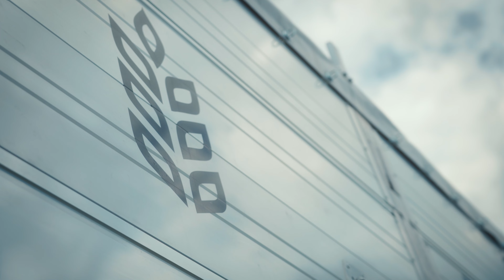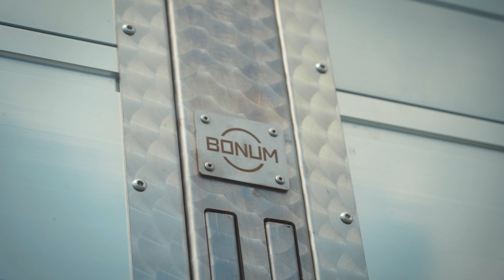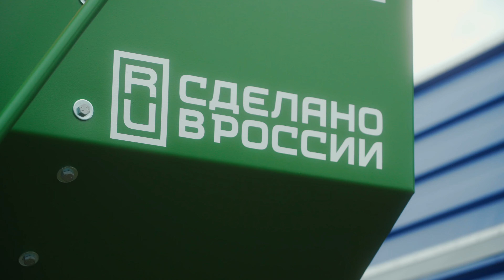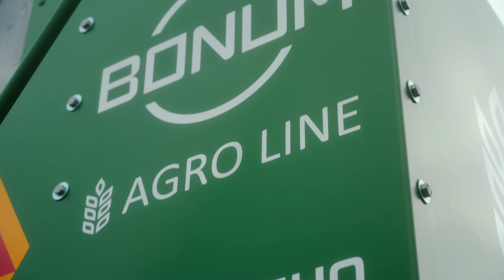Завод BONUM на выставке Золотая Нива 2022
Выставка Золотая Нива 2022 была особенно хороша.
Огромное количество посетителей, прекрасная атмосфера, одновременно рабочий и праздничный настрой.
Давайте немного окунемся в ни с чем не сравнимую атмосферу выставки и вспомним как это было.

00:03 Приветствие участников BONUM
00:34 Презентация всей линии выставленной техники
00:53 Алюминиевый самосвальный полуприцеп
01:15 Что можно перевозить кроме зерна в алюминиевом зерновозе?
01:17 Облегченный бортовой полуприцеп и его характеристики
01:39 Немного о компании BINOTTO. Знакомство с генеральным директором
02:27 Усовершенствованный Бункер перегрузчик BONUM
03:11 Стальной самосвальный зерновоз глазами инженера
04:00 В чем удобство и эргономичность стального самосвала?

Вся информация представлена исключительно в ознакомительных целях и ни в коем случае не является публичной офертой по смыслу законодательства РФ